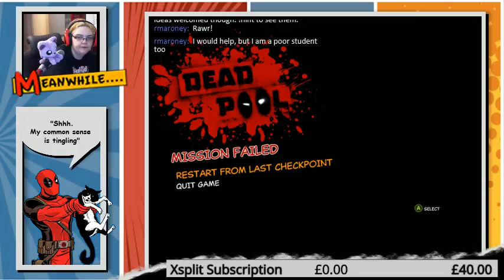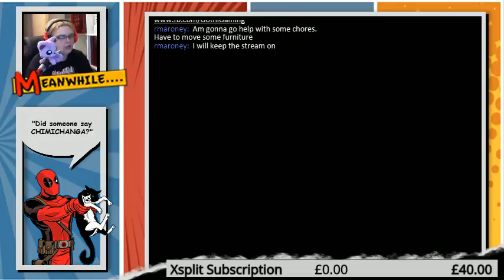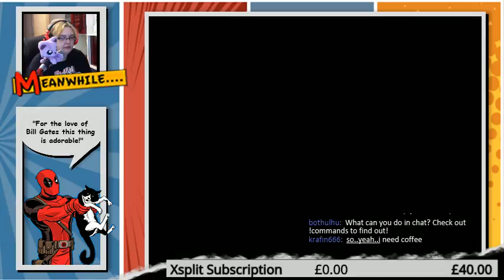Deadpool MATURE WARNING Pt2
All music in game
Shop music is :Tony Hymas-Lady De Luxe. All credit for the song goes to the artist.